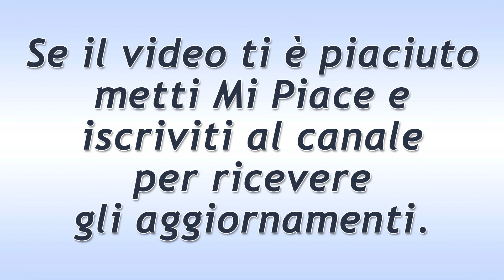DayDreamer Puntata del 6 Aprile 2021: Grave Incidente Per Sanem E Can!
DayDreamer puntata di oggi martedì 6 Aprile 2021.
Durante il viaggio in auto, Divit si accorge che Sanem è particolarmente triste a causa dei suoi genitori. Per questo motivo decide di fare marcia indietro e di portarla da loro. Mentre stanno tornando indietro, fanno un grave incidente con la loro auto.